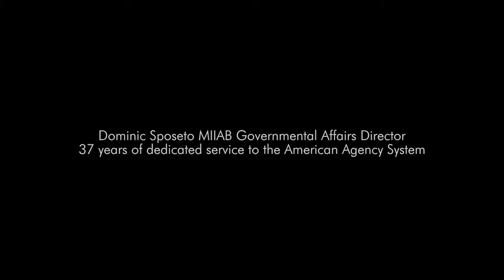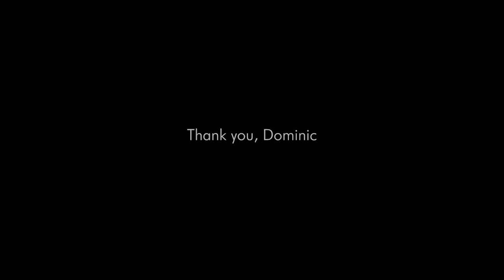Dominic's Retirement - MIIAB EXPO 2019